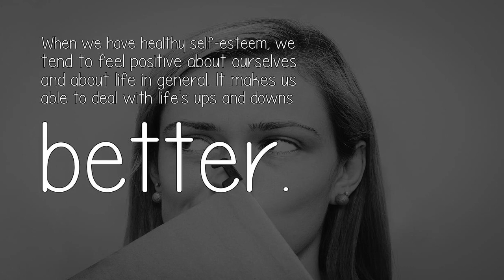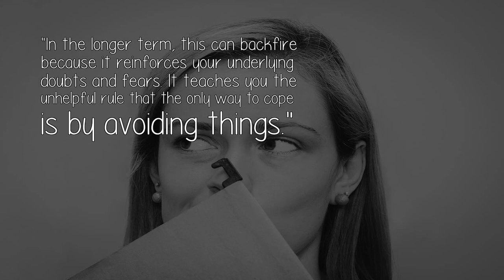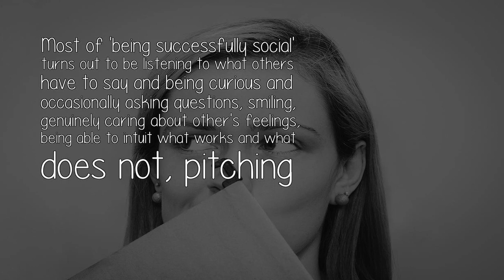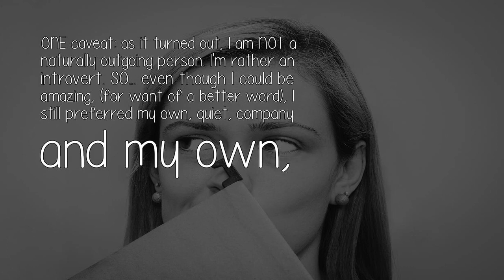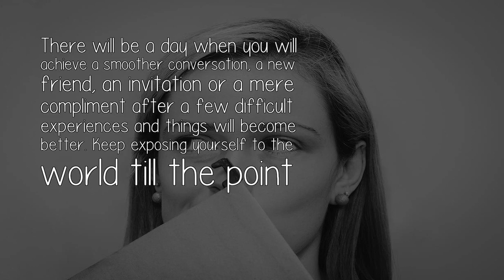Is Social Anxiety A Lack Of Self Esteem?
When we have healthy self-esteem, we tend to feel positive about ourselves and about life in general. It makes us able to deal with life's ups and downs better.

 Source: https: //www. quora. com/Is-social-anxiety-a-lack-of-self-esteem